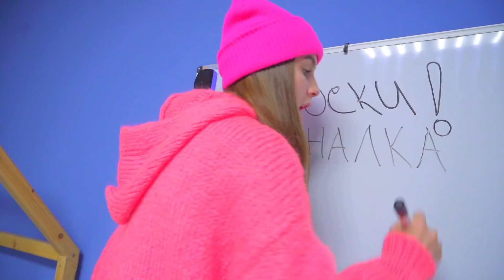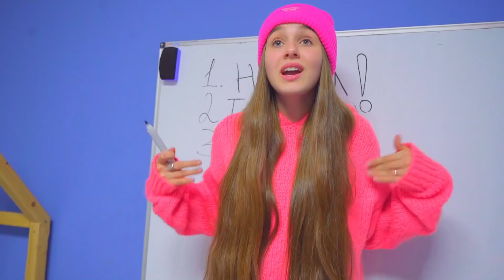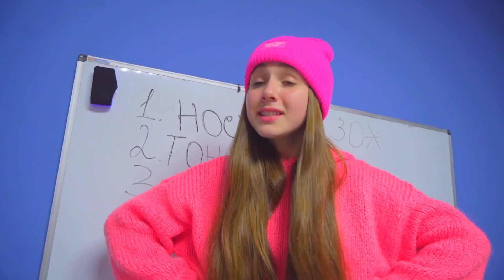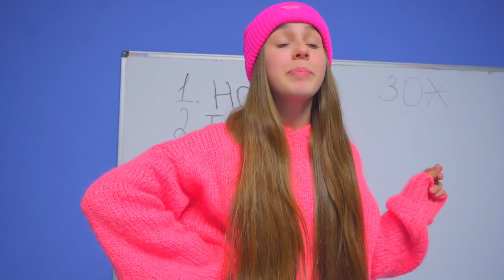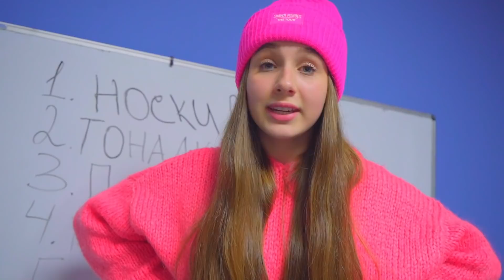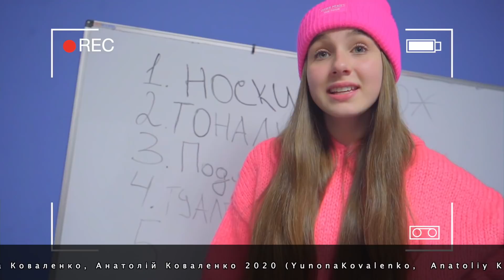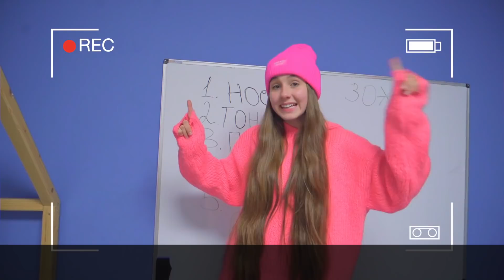DIANA ABRIU UM CLUBE PARA PESSOAS BONITAS E COMPARTILHA DICAS BRILHANTES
Diana abriu seu próprio clube de gente bonita. Diana compartilha dicas brilhantes de roupas, ideias fáceis e regras como ser bonito e simplesmente incrível